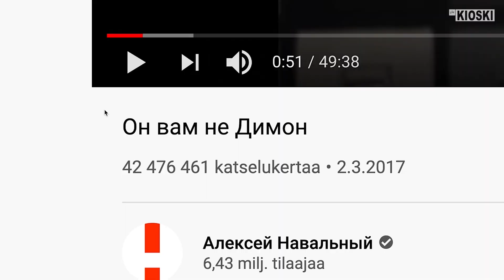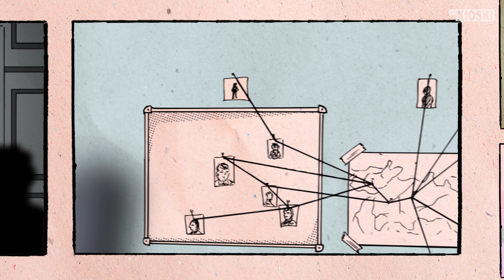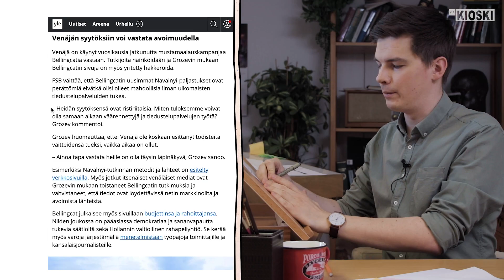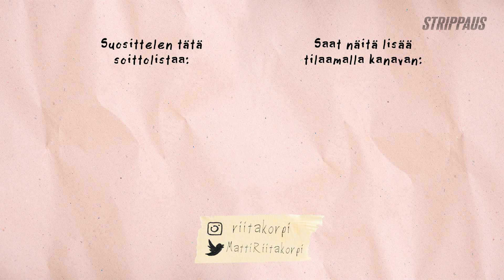Miten Aleksei Navalnyi selvisi hengissä myrkytyksestä? (Ja miksi hän edes on kuuluisa?)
Tän jakson kohdassa 04.28 on väärä vuosiluku. Oikea vuosiluku on 2020, ei 2002.
Venäläinen Aleksei Navalnyi on ajautunut päähenkilöksi erikoisessa tapahtumasarjassa, johon kuuluu myrkytys lentokoneessa, kansainvälisiä peliliikkeitä ja uskalias pilapuhelu FSB-agentille.

Aleksei Navalnyi tunnetaan Venäjällä presidentti Vladimir Putinin ja tämän hallinnon kriitikkona, mutta miten hänestä tarkalleen ottaen tuli julkkis, josta kirjoitetaan uutisia Suomessakin? Tiedätkö, miksi Navalnyi aikoinaan erotettiin puolueestaan? Tässä videossa yritän tiivistää sarjakuvastrippeihin selkkauksen tärkeimmät kohdat skandaalinkäryisistä tubevideoista novitšok-hermomyrkkyyn.

Uskotteko, että Navalnyi vielä jatkaa toimintaansa? Entä jatkaako Vladimir Putin presidenttinä hamaan tulevaisuuteen, vai muuttavatko jättimäiset mielenosoitukset sitä, millaiseksi Venäjä seuraavaksi kehittyy?

00:00 Alku
01:00 Luku 1. Vihreäksi tahrittu juristi
04:25 Luku 2. Tuskanhuudot matkustamossa
06:58 Luku 3. Lento vankeuteen